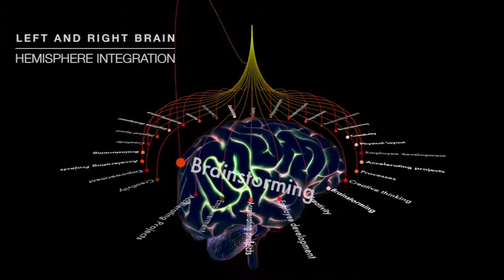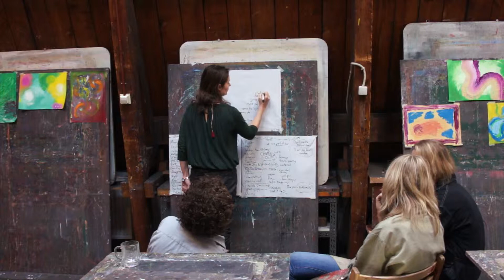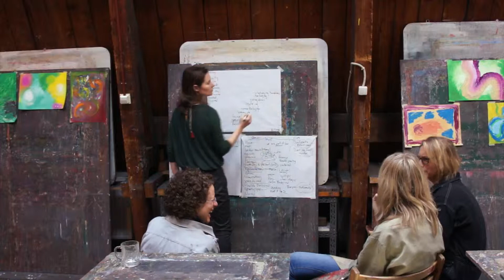smART SESSION: SAMPLER aw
Strategic workshops, art, smART SESSIONS, Off site meeting, Amsterdam, Corporate teambuilding, Brainstorming, Accelerating projects, Left and right hemisphere integreation, Creativity for teams, Creative expresson, Painting, Expressive arts